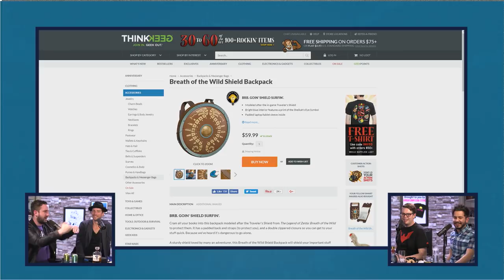Troy Baker (Special Guest) - The GameOverGreggy Show Ep. 193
Thanks to Dollar Shave Club for sponsoring this episode. Go to DollarShaveClub.com/greggy

The Kinda Funny store is having an End of Summer sale!